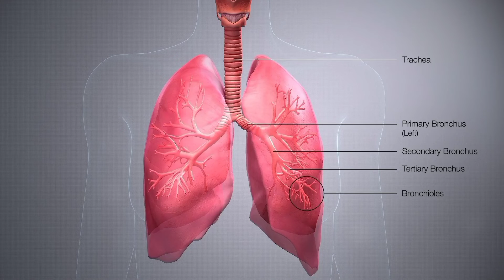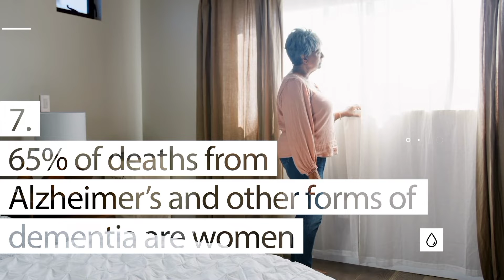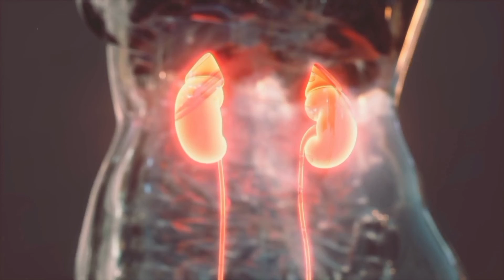Top 7 Causes of Death Worldwide.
While the world is still reeling from the coronavirus pandemic, many other common causes of early death are in retreat – including HIV/Aids and tuberculosis.

In its latest report, "Leading causes of death and disability," the World Health Organization (WHO) has examined data from 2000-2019 to track trends in life-limiting and life-shortening illness and injury. The data does not, however, contain information relating to COVID-19, which causes death of 63 lakh plus people till date, as it predates the pandemic. As such, this report gives us a snapshot of global health in the pre-pandemic world.
Here we cover top 7 Causes of Death globally.

🙏Requests🙏

I requested to you (My viewers) please subscribe to my channel and if you like video then please press like button.All youtubers are doing hard work in video making and your like, Share, Subscribes are fruits for our hard works.

Footage Credit : Storyblocks/Wikipedia

Narration by : Joy Mukherji